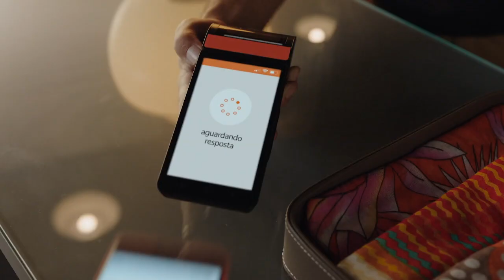Chamadas regionais Globo: 14ª rodada do Brasileirão 2022 (jogos de 26/6/2022)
0:00 BOTAFOGO X FLUMINENSE
0:31 AVAÍ X PALMEIRAS
1:01 COTAS DE PATROCÍNIO